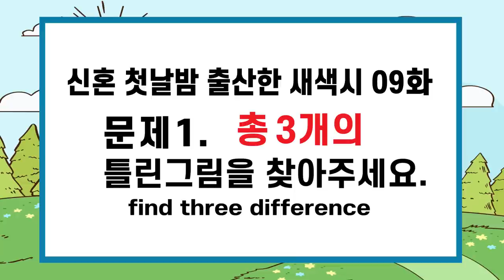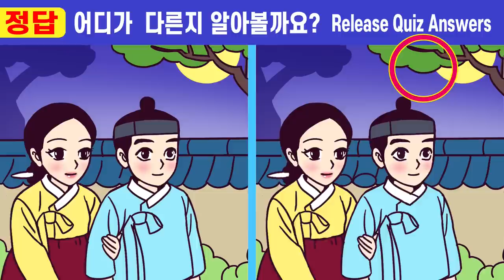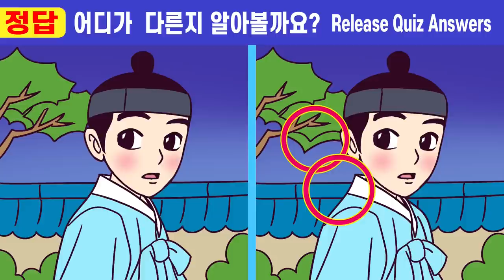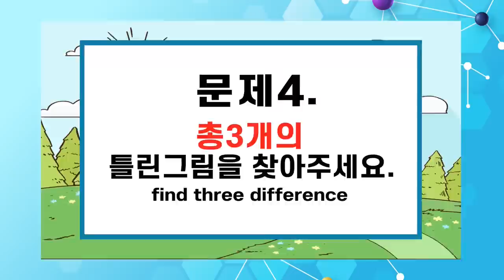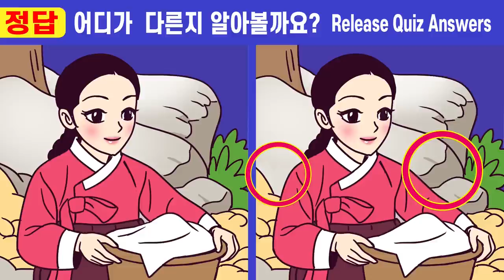🌸50대 건망증 개선 두뇌훈련 그림퀴즈!ㅣ🧡 255ㅣ신혼 첫날밤 출산한 새색시 9화ㅣ10초 안에 다 찾으면 신의 눈썰미!ㅣ치매예방 두뇌훈련!【틀린그림찾기/치매예방】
건망증이 심하면 두뇌 집중력 테스트!! ㅣ두뇌 인지력 훈련ㅣ아이큐 향상 두뇌 훈련! ㅣ집중력 향상 그림퀴즈!

00:00  인트로
00:19  게임1
02:01  게임1 정답 확인
02:14  게임2
03:57  게임2 정답 확인
04:10  게임3
05:52  게임3 정답 확인
06:05  게임4
07:47  게임4 정답 확인
08:01  게임5
09:43  게임5 정답 확인
10:00  최종 화면